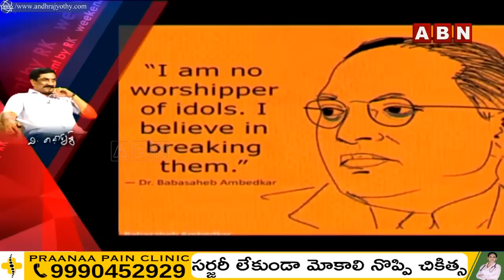ఆంధ్ర మీద ప్రేమెందుకు? అంబేడ్కర్ తో ఆటలెందుకు?|| Weekend Comment By RK || ABN